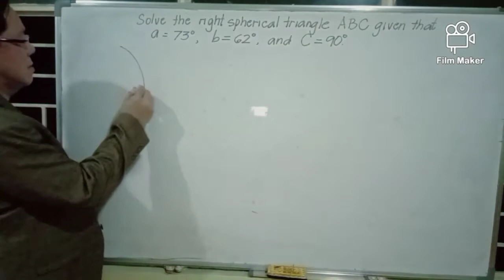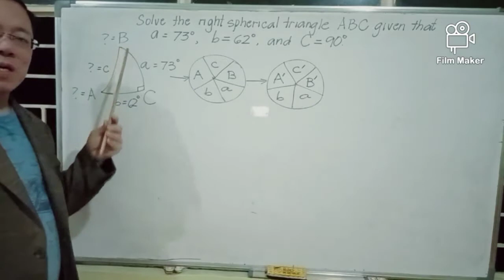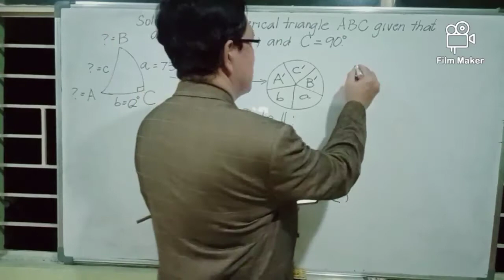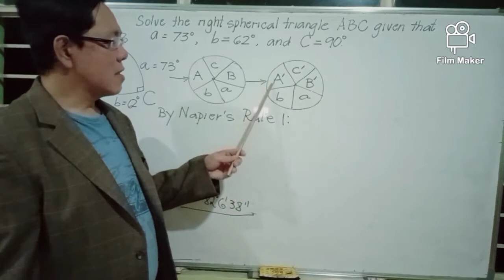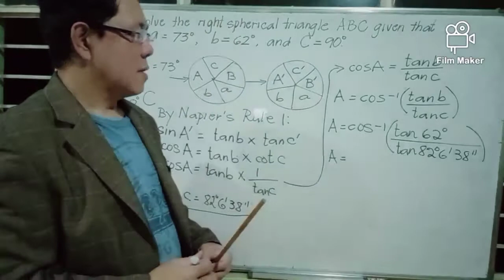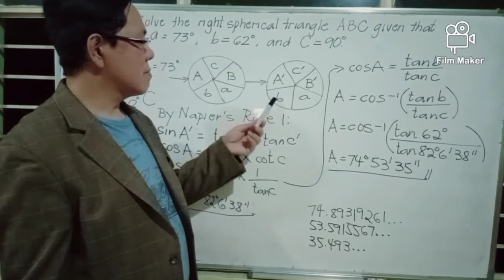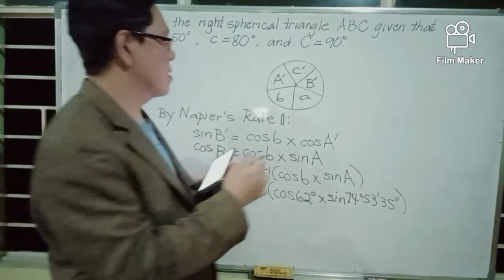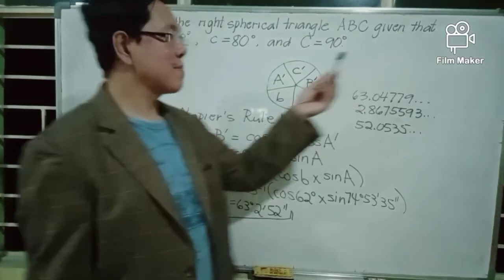ART TEACHES SPHERICAL TRIGONOMETRY: LESSON 5 - SOLUTION OF RIGHT SPHERICAL TRIANGLE PART II